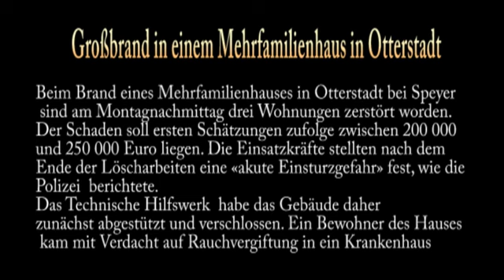Großbrand in einem Mehrfamilienhaus in Otterstadt am 14.12.09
Otterstadt/Speyer Beim Brand eines Mehrfamilienhauses in Otterstadt bei Speyer sind am Montagnachmittag drei Wohnungen zerstört worden. Der Schaden soll ersten Schätzungen zufolge zwischen 200 000 und 250 000 Euro liegen. Die Einsatzkräfte stellten nach dem Ende der Löscharbeiten eine akute Einsturzgefahr fest, wie die Polizei berichtete.

Das Technische Hilfswerk habe das Gebäude daher zunächst abgestützt und verschlossen. Ein Bewohner des Hauses kam mit Verdacht auf Rauchvergiftung in ein Krankenhaus